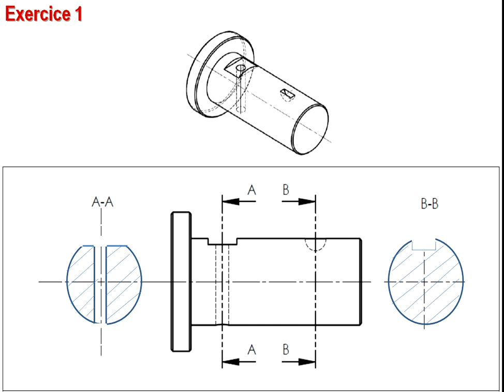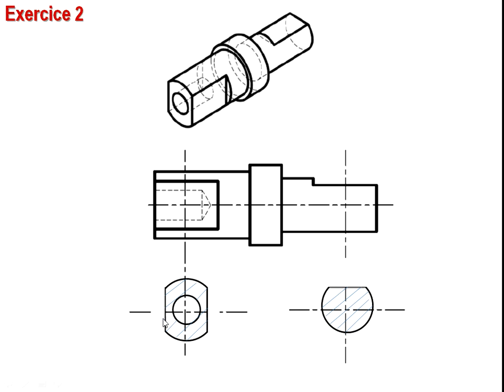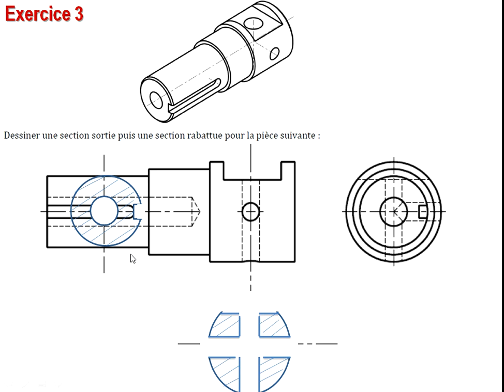Les sections : Série d'exercice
Cours pour SMB STE STM TCT BAC MAROC TUNISIE ALGÉRIE

Cours pour les stagiaires de OFPPT filière ESA et Mecatronique